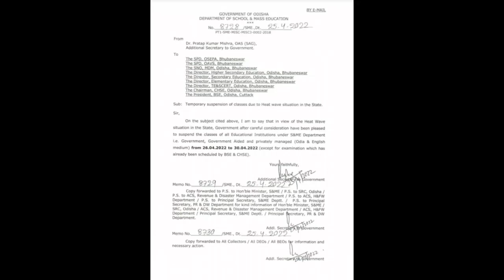school closed for 5 days || temporary closed for heat wave || govt. closed school for 5 days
CHT 2022 || open letter to DSE || oppose for corruption || cht recruitment 2022 ||
CHT / IAT 2022 || verification date || joining date || committee decides for cht details ||
CHT/IAT 2022 || cutoff marks for contract teacher  recruitment || cht cbt cutoff || corruption cbt |
CHT 2022 || wesite problem in result searching || raw  score or percentile score || cht result out |
CHT 2022 || ରେଜଲ୍ଟ ଆସିବା ପୂର୍ବରୁ ଥରେ ନିଶ୍ଚୟ ଦେଖନ୍ତୁ || most important information ||cht result today ||
CHT 2022 || cht result to be declared soon || cht cbt result || cht result 2022 || important info ||
CHT 2022 || new methods of selection || committee has decide new methods of selection || cht 2022 ||
CHT/IAT-2022 || result updates || must watch this video to listen audio clip || cht result updates |
CHT 2022 || OSSTET Result declared || how to check osstet result || osstet result 2022 published ||
CHT 2022 || good news for contract teacher recruitment 2022 || never forget to do this ||
CHT/IAT-2022 || cause of late in cbt result || high school teacher recruitment 2022 || late in cbt |
CHT 2022 || normalisation work completed || impact of normalisation on cbt ||cht cbt cut off 2022 ||
CHT 2022 || effect of raw score || truthness about corruption || contract teacher result 2022 ||
CHT/IAT 2022 || cbt result କେବେ ବାହାରିବ ?  when wiil be the CHT result published || mail from DSE ||
CHT/IAT 2022 | method of selection | normalisation process details | raw score details |cbt result |
CHT/IAT 2022 || Final cutoff for contractual high school teacher || contract teacher recruitment ||